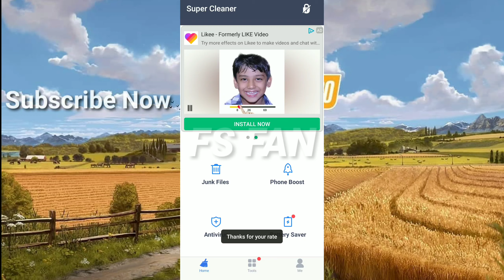Farming Simulator 20 Lag Fix!!! Now working in 1GB & 2 GB Mobiles Hindi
Hi
Friends
Today our topic is lag fix in FS 20